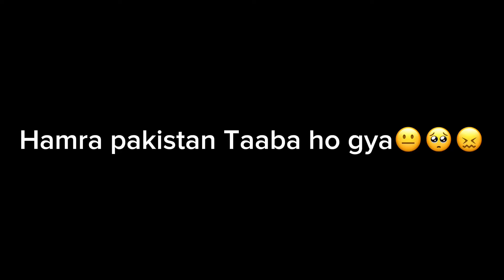14 August Ki Tayari 🇵🇰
14 August Ki Tayari 🇵🇰